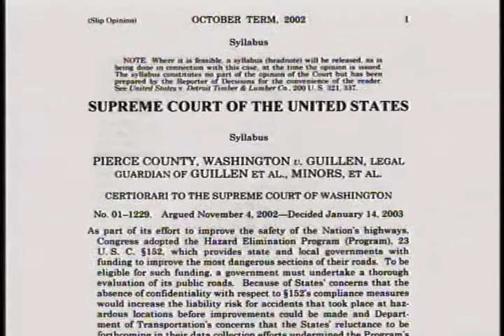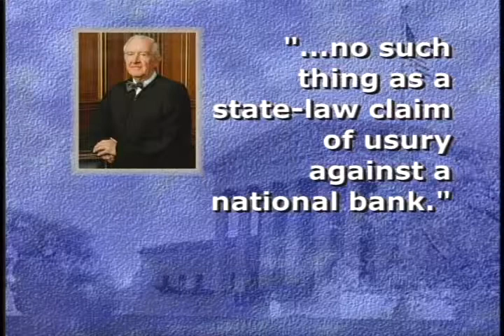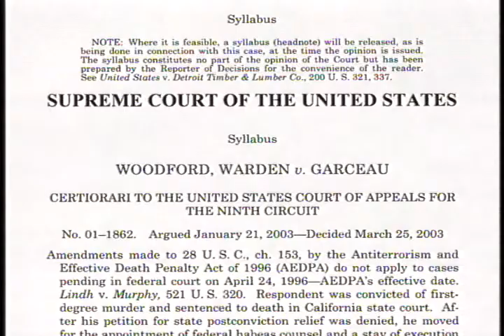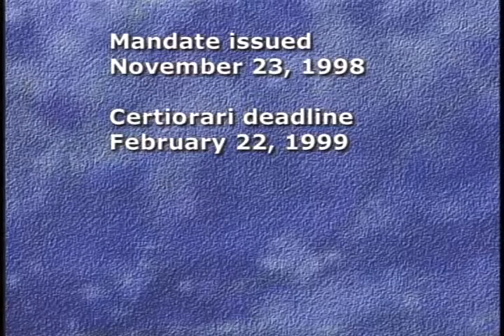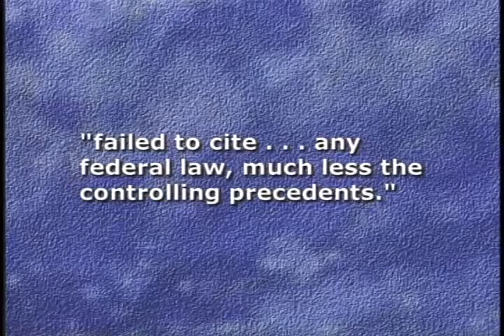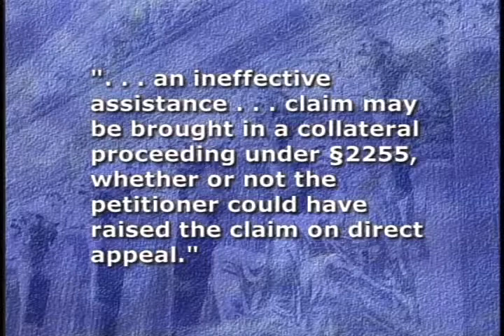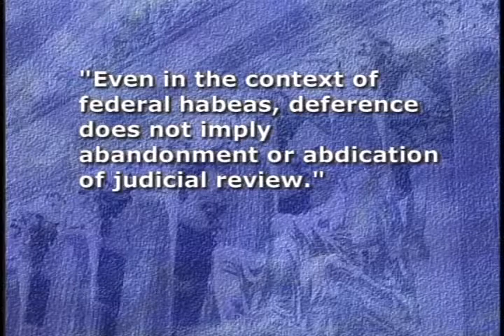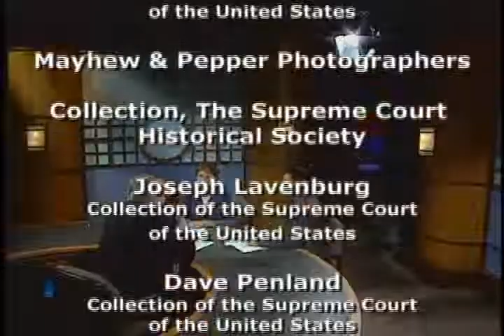Supreme Court 2002-2003 Term in Review - Part 2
2003 Federal Judicial Center gov.ntis.ava21278vnb2.2 4503-V/03 Federal Judicial Center - Several Supreme Court experts analyze the decisions from the 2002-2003 term most likely to affect the day-to-day work of federal judges. The issues include equal protection, voting rights, the First Amendment, civil rights, federalism, commercial litigatigation.